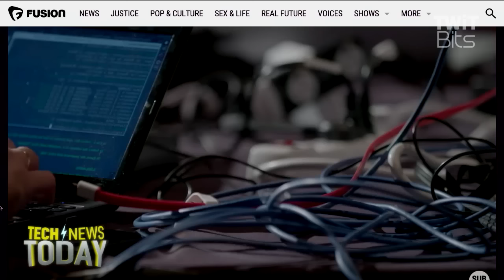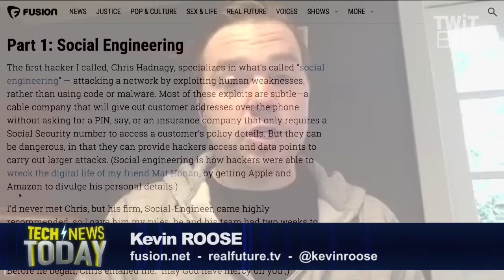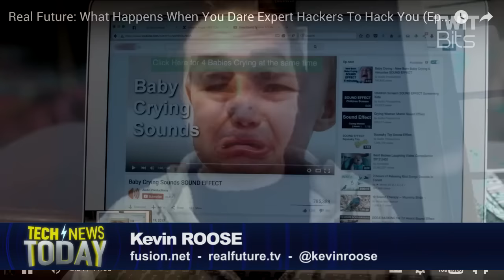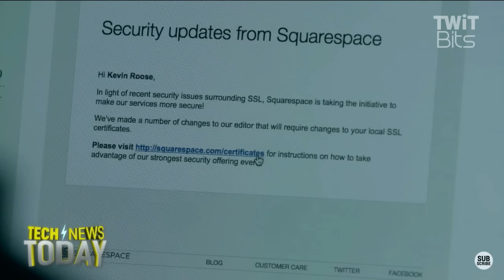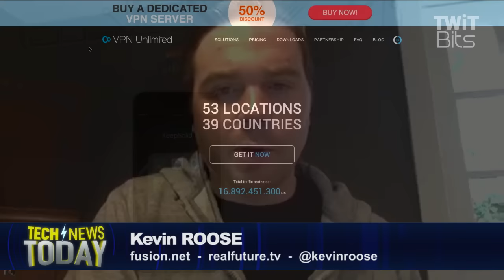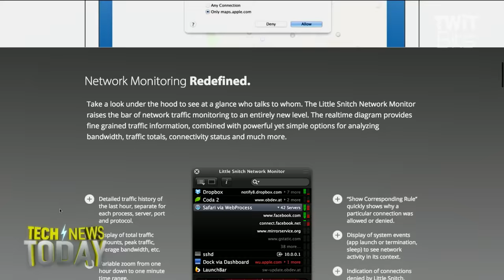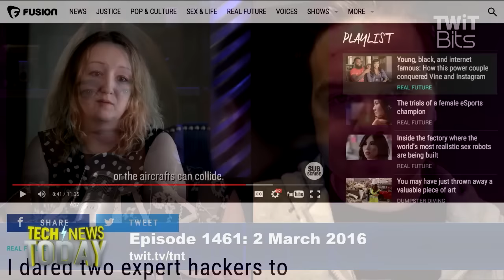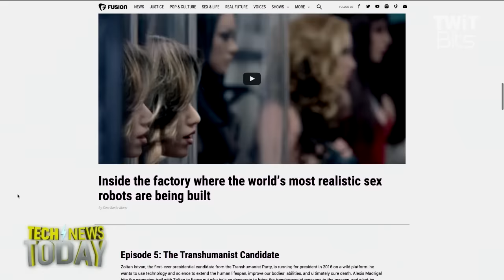Hack Me Please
Kevin Roose from Fusion talks with Megan Morrone about how he challenged hackers to do their worst based on what they could find about Kevin online.